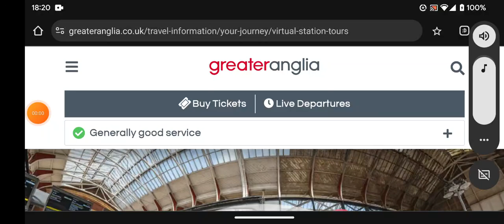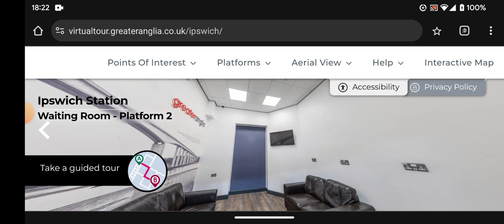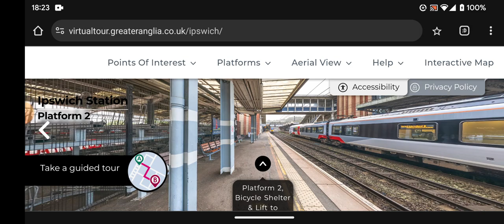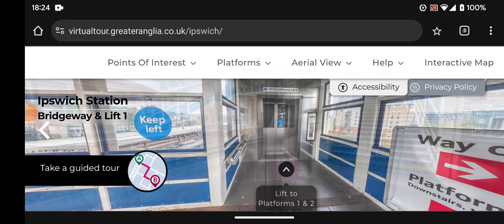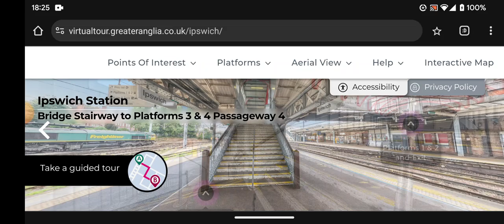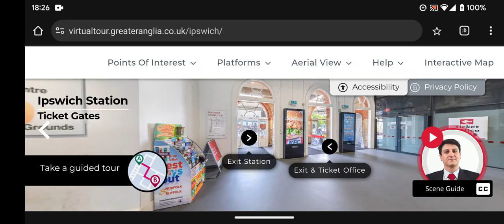Greater Anglia 360 degree Station Tours - Ipswich